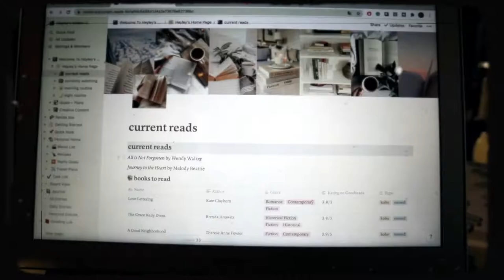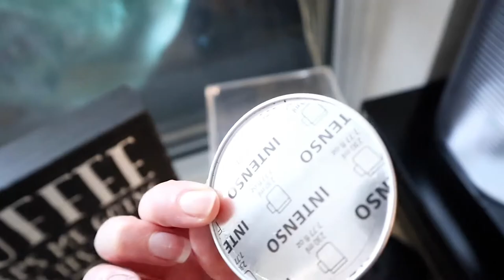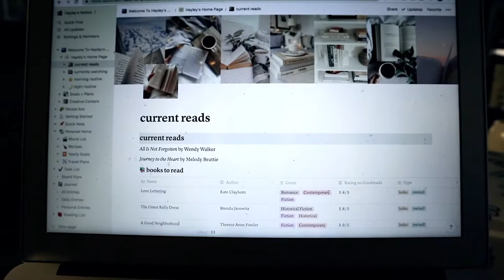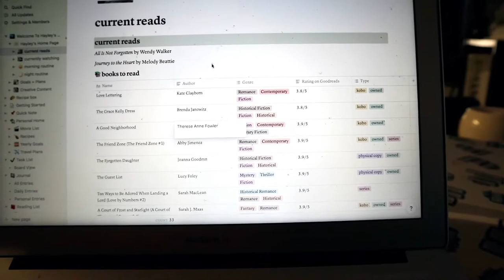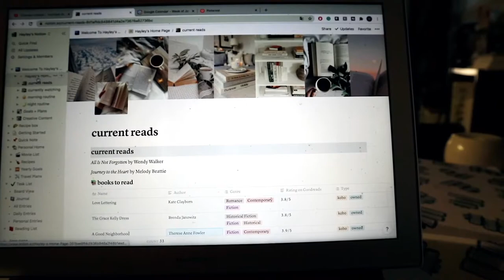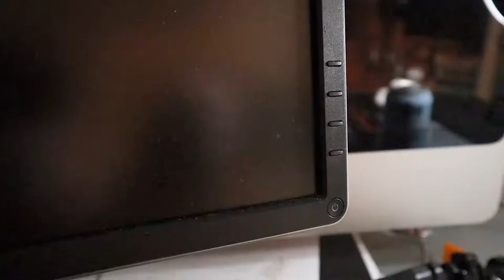BUSY WORK WEEK IN MY LIFE | Implementing Healthy Habits, Trying Out Notion & Getting Out Of A Slump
Hey Guys! Today's video is another busy work week in my life where I'm implementing healthy habits, trying out notion and trying to get out of a slump. If you see this, what healthy habits are you trying to implement this year?

About me -  Hey I’m Hayley and this is my life! I’m 24 years old and I make videos about my 9-5 job as a data analyst and my life in general living as a 20-something in Ottawa, ON!